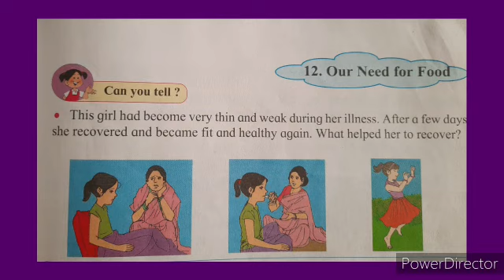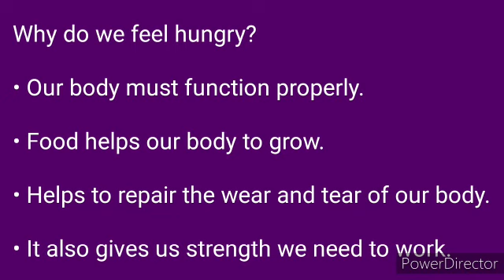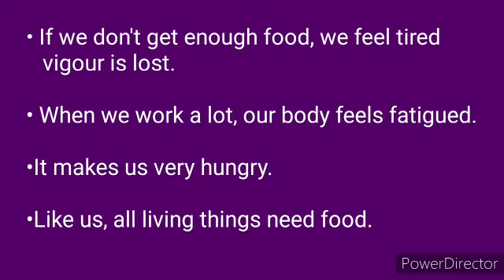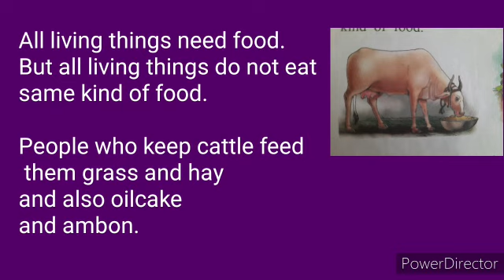STD 3 SUB EVS TOPIC OUR NEED FOR FOOD PART 1 BY MS AISHWARYA GONDHALEKAR